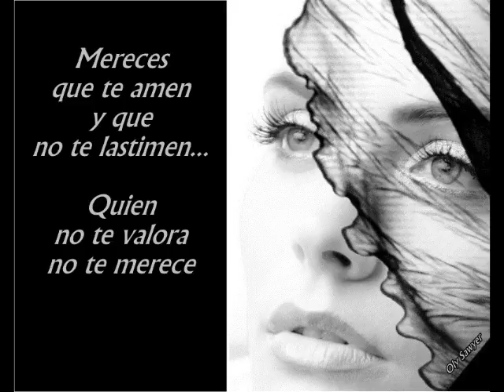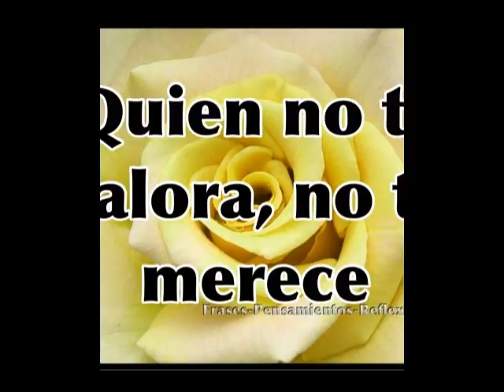Si sufres sufro contigo - Roberto Saldí